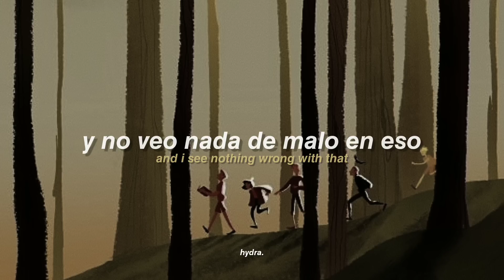'your beauty never ever scared me.'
🧷 canción: mary on a cross ; ghost.

🧷 traducción:
    ↳ si ves algún error de traducción, dímelo en los comentarios!

🧷 tag's:
    ↳ letra, sub español, subtitulada al español, traducida al español, traducción, subtitulos, subtitulado, lyrics.